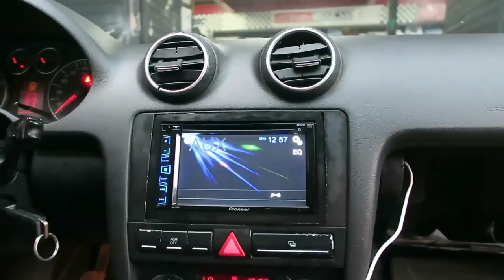Instalación y prueba del subwoofer Amplificado Cerwin Vega VPAS10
Para toda la banda que se perdió del video anterior, les dejamos aquí de nueva cuenta la instalación y prueba de sonido del subwoofer amplificado VPAS10 de Cerwin Vega. Una excelente opción para ti que no quieres sacrificar espacio en tu auto.